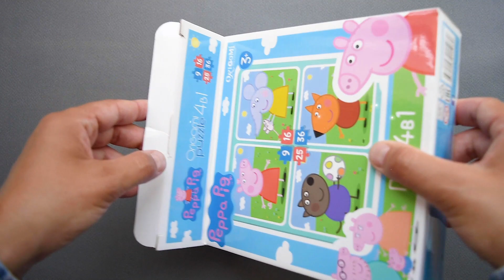Свинка Пеппа пазлы для малышей Собираем пазлы Peppa Pig для детей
Сегодня я собираю пазлы с главной героиней мультфильма Свинка Пеппа. Пазл для малышей с крупными деталями - 9 деталек в пазле.
Today I collect puzzles with the main character of the cartoon Peppa Pig. Jigsaw puzzle for toddlers with large parts - 9 pieces in a puzzle.